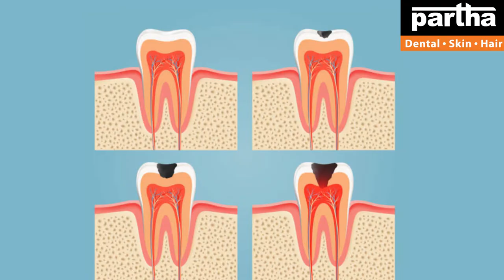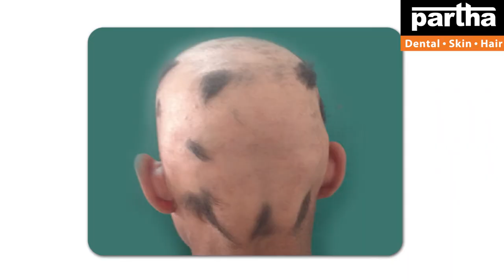Dr Kalpana | Dental & Hair Problems with Treatment Solutions | Warangal & Hanamkonda Clinics